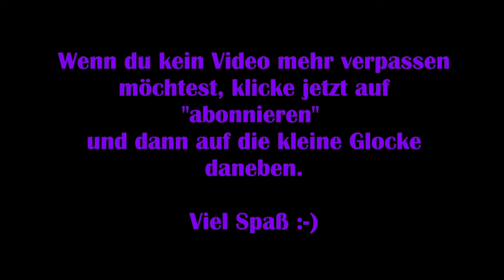Assassins Creed Valhalla #53 - Der weiße Hirsch [Lets Play] [Deutsch]